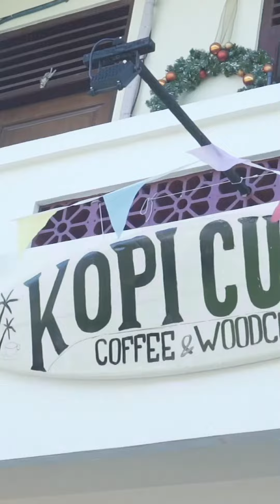Jangan nge-judge orang bertato itu buruk terus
ALAMAT STUDIO

📍 01. JAKARTA (Bintaro)
Carburator Springs Cafe. Jl. RC Veteran No.13 Bintaro,
Pesanggrahan, Jakarta Selatan.
Google: Piercing Indonesia Bintaro

📍 02. JAKARTA (Moi)
Gading River View Blok M no.25A (Depan Lobby 7 Mall of Indonesia),
Google: Piercing Indonesia Moi

📍 03. Bekasi
Jl. Grand Galaxy City, Ruko Cordova Blok RGC 2 No.10. Bekasi Selatan
Google: Piercing Indonesia Bekasi

📍 04. BANDUNG
Apartment Gateway Pasteur. Tower Ruby B GF-10.
Jl. Gunung Batu No.203, Bandung
Google: Piercing Indonesia Bandung

📍 05. Semarang
Jl. Purwosari Raya No.62 Kec. Semarang Timur - Semarang.
Google: Piercing Indonesia Semarang

📍 06. Yogyakarta
Jl. Seturan Raya No.27, Kledokan - Catur Tunggal, Sleman - Yogyakarta.
Google: Piercing Indonesia Jogja

📍 07. SURABAYA
Revolusi Ngopi Bawean. Jl. Bawean No.42, Ngagel,
Wonokromo, Kota Surabaya.
Google: Piercing Indonesia Surabaya

📍 08. BALI
Jl. Pararaton No.9 Dewi Sri, Kuta-Bali.
Google: Piercing Indonesia Bali

Jam Buka,
Senin - Sabtu: 12 Siang - 9 Malam
Minggu / Merah : 12 Siang - 6 Sore